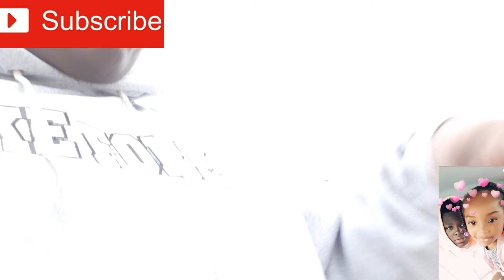OUR NEW INTRO IN OUR FIRST VLOG (GONE WRONG ARIBERRY HURT HER SELF) !!!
teaching Ari how to skate and she HURT HER SELF
Also our very first vlog